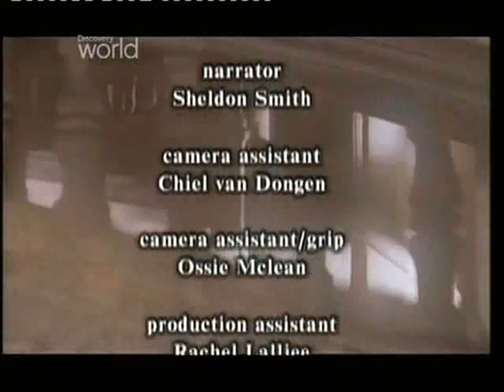Wielkie Zamki Europy - Malbork (cz.2/2)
Zwiedzamy zamek w Malborku, główną kwaterę Zakonu Krzyżackiego, który podbił Prusy. W średniowieczu Krzyżacy sprawowali rządy w silnym państwie.